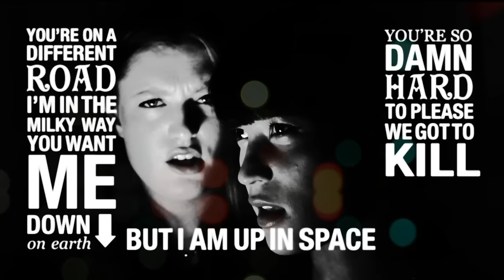Icona Pop - I Love It (Official Music Video)